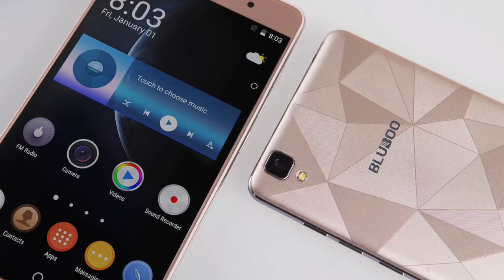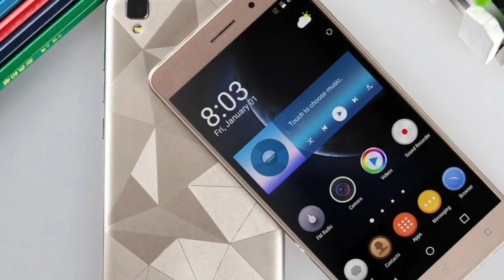PROMOÇÃO te deixa comprar CELULAR com 2GB/16GB por R$200!!!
- Promoção muito bacana para comprar smartphone novo pagando barato!

TECNODIA CURSOS

TECNODIA NETWORKS

TECNODIA CURSOS
Cursos on-line para criadores de conteúdo

PORTAL TECNODIA
Conteúdo tech e dicas/tutoriais para criadores de conteúdo

TECNODIA RECOMENDA

QUER ANUNCIAR?